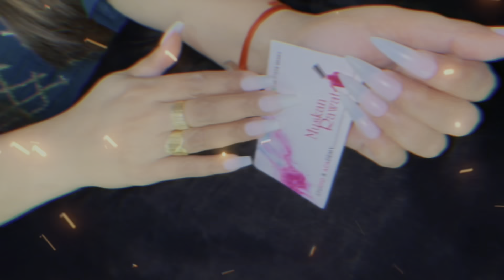Nails ਥੋੜੇ ਛੋਟੇ ਲਵਾਈ PRANK ON WIFE ( Punjabi Vlog ) @ Bains Zone Prank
I Hope You Enjoy This Funny Vlog